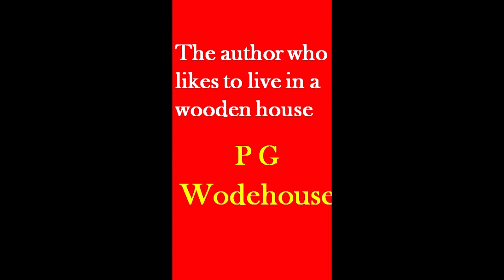RIDDLES ON AUTHORS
Inspiring Young Authors: Riddles!